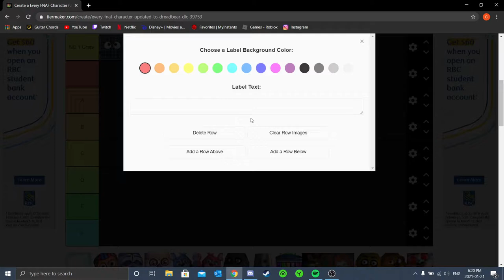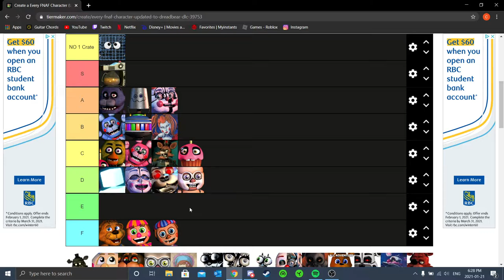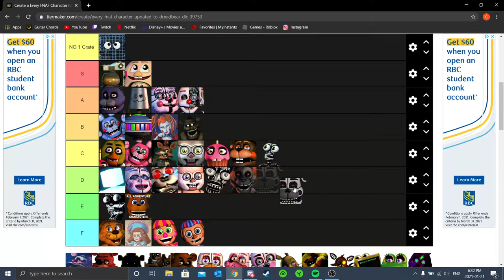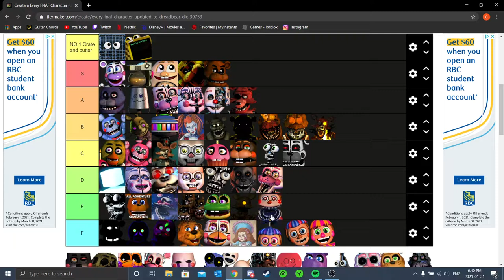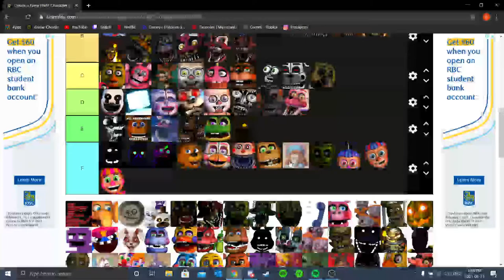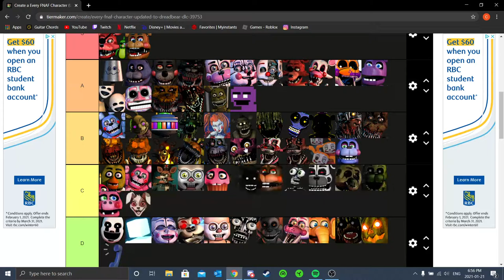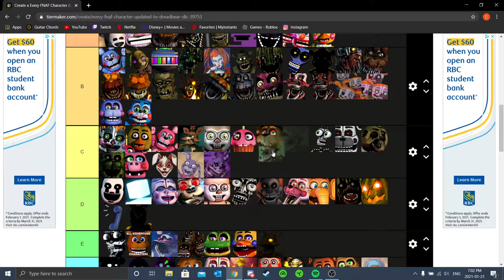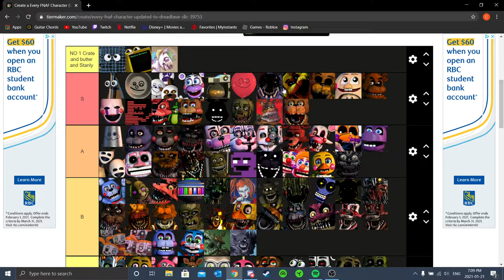Fnaf Character Tier List - With NICKRICK Games and Golden Gamer